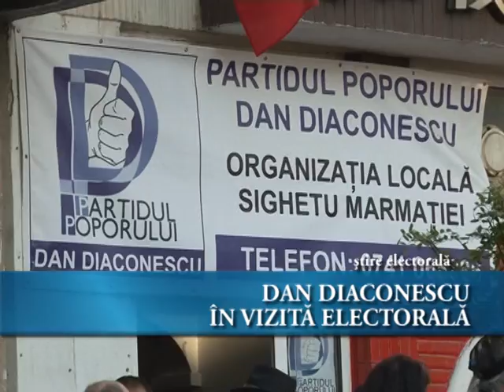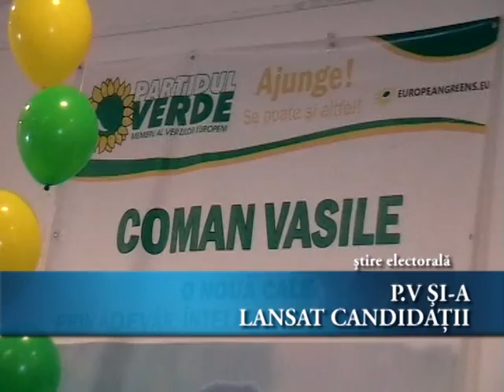Știri Electorale - 21 Mai 2012